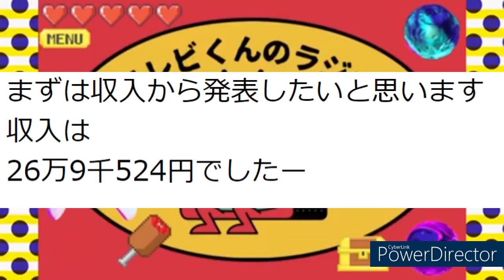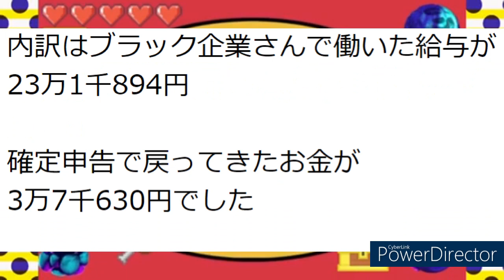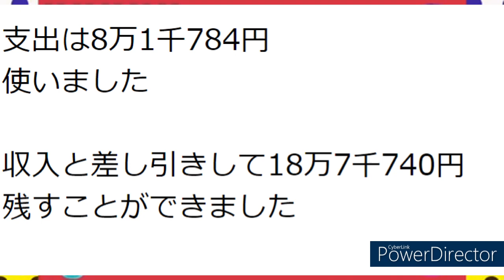3月分 35歳非正規派遣社員の家計簿大公開！FIRE